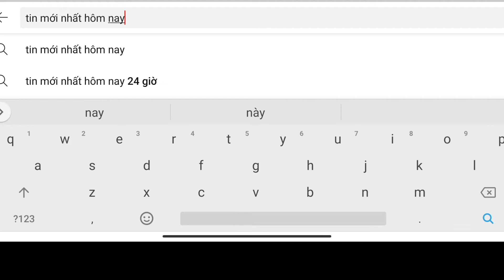Đất Nước Đang Yên COVID-19 Đến 😬 Cố Lên Việt Nam Thân Yêu ❤️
Lê Đình Hiếu Vlog | Chào mừng mọi người đã đến với kênh của Hiếu 🤩🤩🤩
Hiếu làm những video ẨM THỰC vs TROLL vs GIẢI TRÍ nhằm mang lại sự Thoải Mái , Thư Giãn phục vụ CÔ DÌ CHÚ BÁC ANH CHỊ EM hãy tìm đến Lê Đình Hiếu Vlog xin chân thành cảm mơn mọi người.